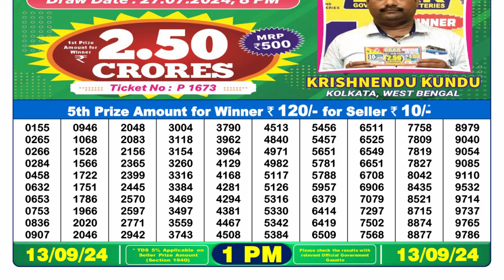Nagaland Lottery Result 1PM - Dear Lottery 13.09.2024